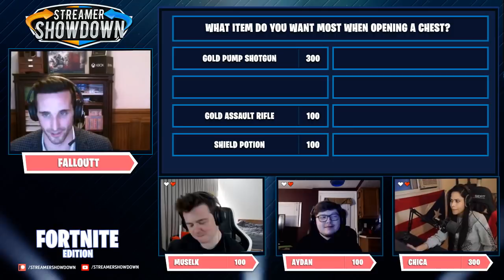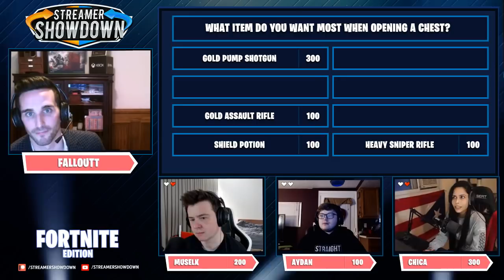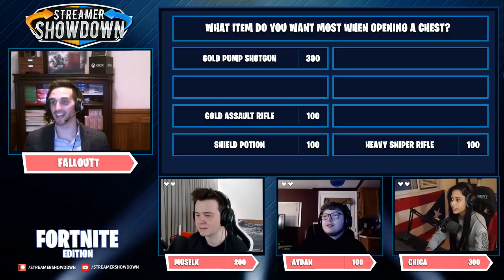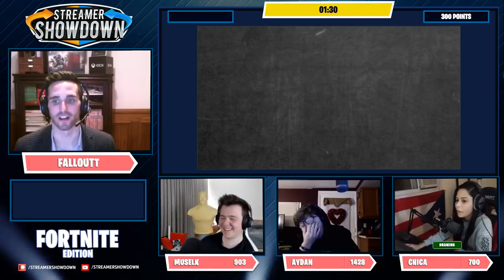Streamer Showdown #34 Fortnite Gameshow ft. Muselk, Aydan, Chica, and Falloutt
We're back with our first Fortnite Edition featuring Muselk, Aydan, Chica, and Falloutt.

Streamer Showdown is a  gameshow where we bring together top  streamers and popular personalities to compete in a battle of wits.

Host: Falloutt
Contestants: Muselk, Aydan, and Chica,

A Visual Core TV Production